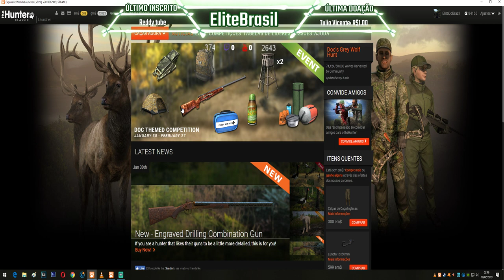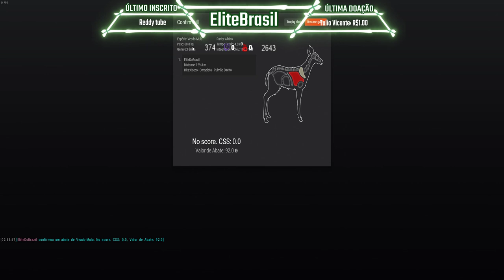TheHunter Veado Mula Albina Com Rifle de Ferrolho 7x64